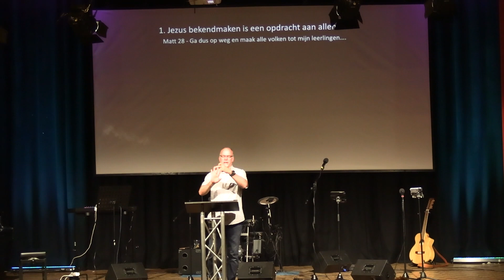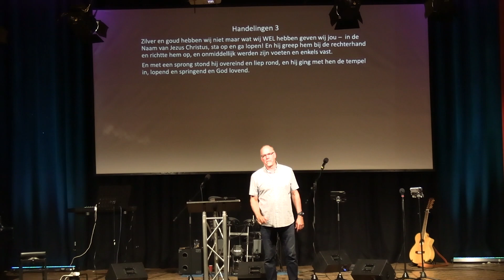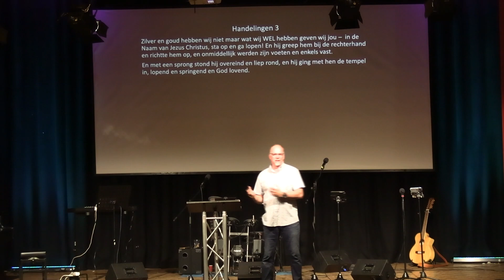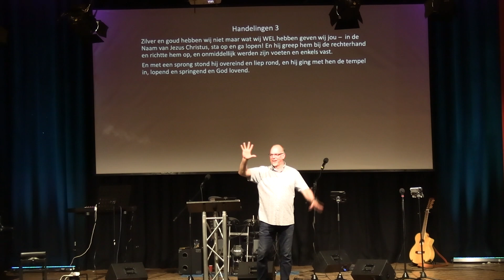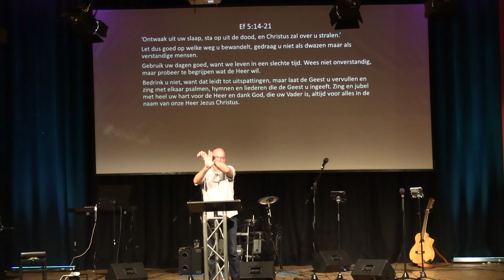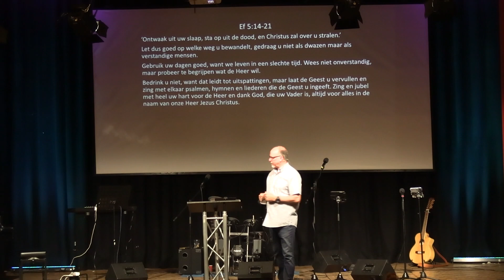Life Church Nijkerk - Purpose Series - Jezus bekendmaken - 23 juni 2024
Welkom bij onze dienst, fijn dat je met ons mee kijkt!
Vandaag spreekt Rob Korevaar over het bekendmaken van Jezus.